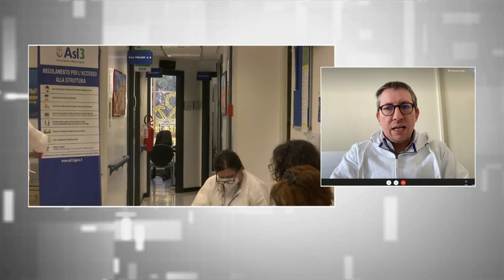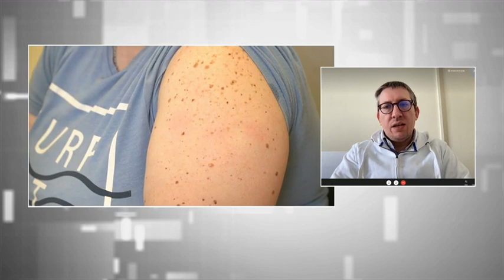Covid, prof. Orsi: "Aumentano i casi ma non la pressione sugli ospedali, la Liguria sta reggendo"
"C'è un leggerissimo aumento dei casi in Liguria non uniforme, l'andamento è molto stabile e nelle prossime settimane non ci aspettiamo un incremento esponenziale dei contagi". Così a Primocanale il professor Andrea Orsi docente di Igiene dell'Università di Genova.